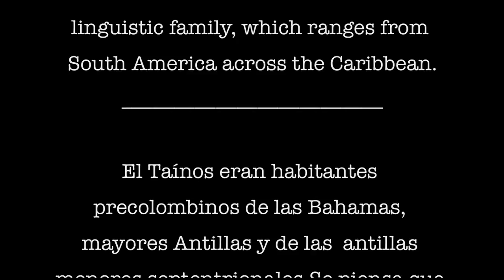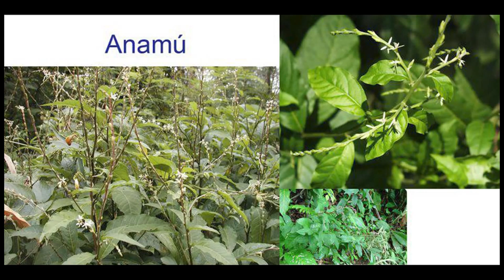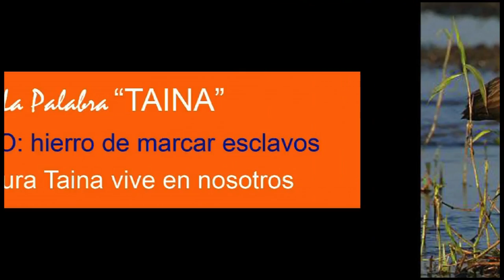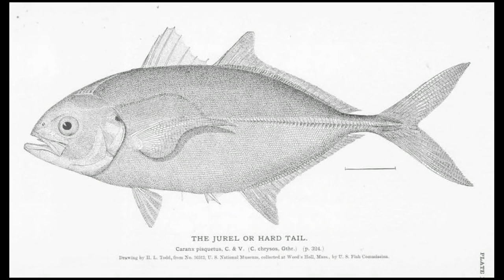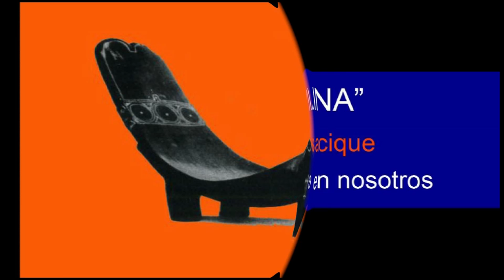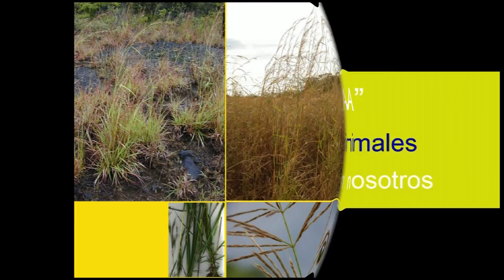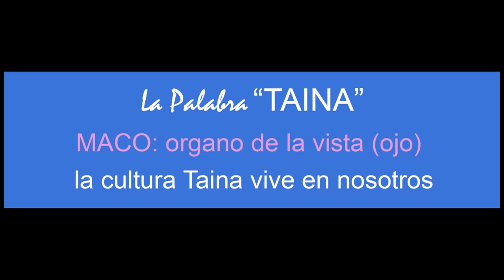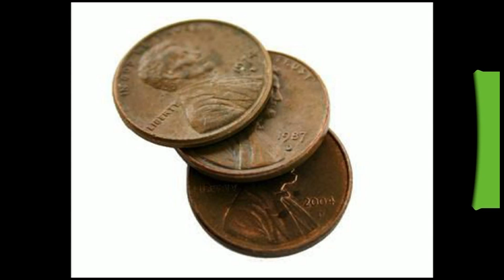La Palabra Taina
The Taínos are the pre-Columbian inhabitants of the Bahamas, Greater Antilles, and the northern Lesser Antilles. It is thought that the seafaring Taínos are relatives of the Arawak people of South America.The Taíno language is a member of the Maipurean linguistic family, which ranges from South America across the Caribbean.
In 1492, there were five Taíno chiefdoms and territories on Hispaniola (modern day Haiti and Dominican Republic), each led by a principal Cacique (chieftain), to whom tribute was paid. Puerto Rico, also, was divided into chiefdoms. As the hereditary head chief of Taíno tribes, the cacique was paid significant tribute. Caciques enjoyed the privilege of wearing golden pendants called guanin, living in square bohíos instead of the round ones that the villagers inhabited, and sitting on wooden stools when receiving guests.